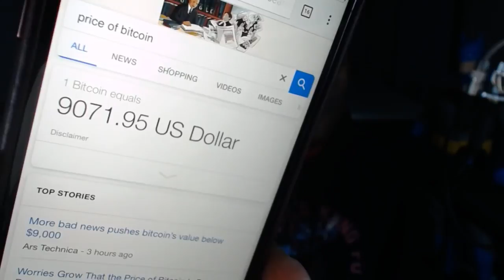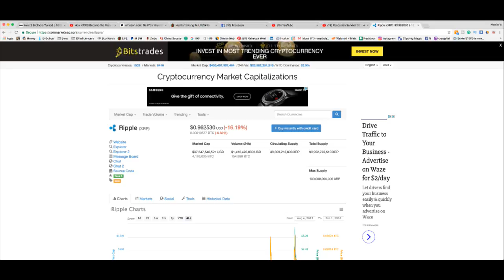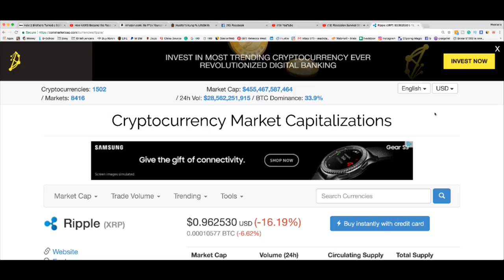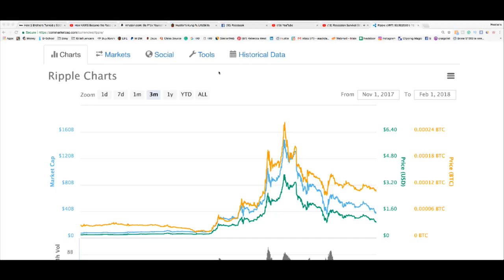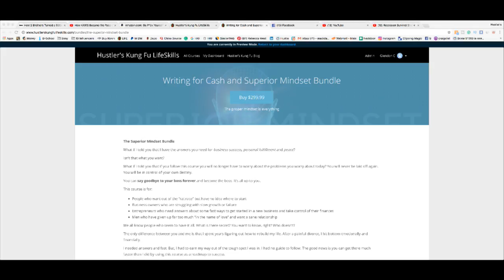Recession Survival Strategy #1 Starting from Scratch and Building from there!!